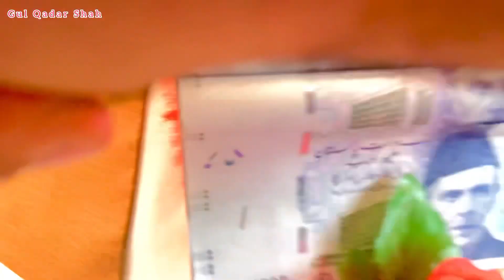Friend wedding at Malakand |Ruhol Amin Wedding | pathan wedding culture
Today i will share Engineer Rohul Amin Wedding 💑 ceremony at Malakand Dargai Jabban.

Helllo, I am GUL QADAR SHAH from swat Pakistan. I like to show you the beauty of Pakistan special the beauty of swat which is also called the Switzerland of Pakistan. In my youtube channel you can watch the inner beauty of swat and i will try to capture all the beauty in my camera to show the beauty.